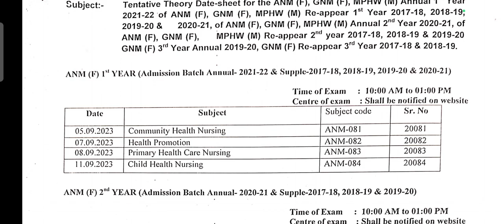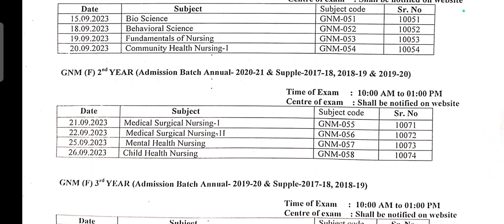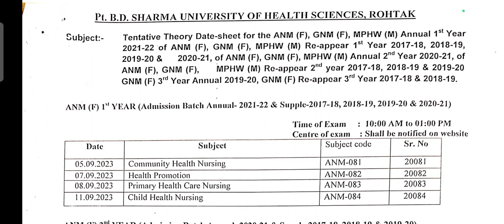Haryana Exam Date Sheet GNM.. 1st,2nd, 3rd Year... ANM..1st, 2nd Year 2023